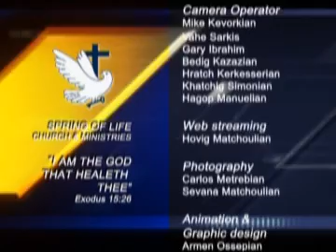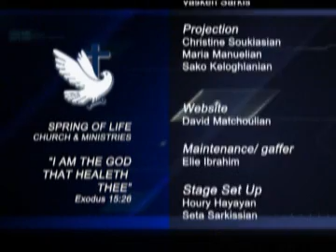Pastor Kevork - The Lord Sets My Boundaries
Տէրը Կ'որոշէ Իմ Սահմաններս